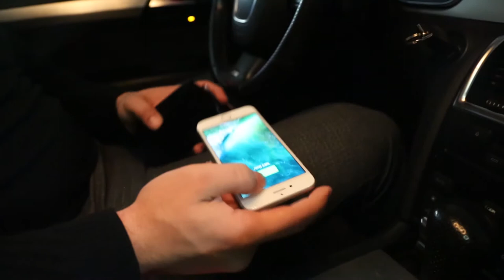ttec ChargeWallet™ Wallet Design Mobile Charger